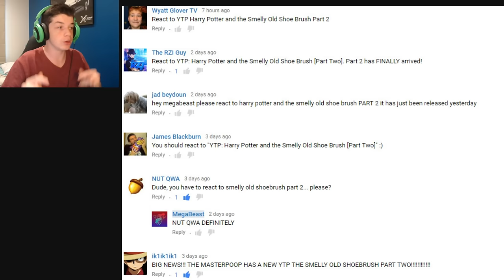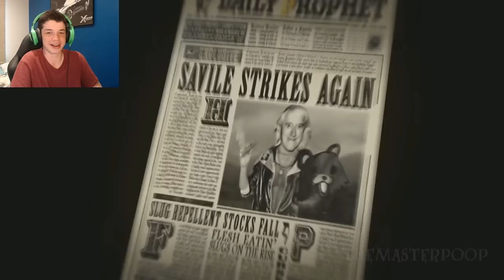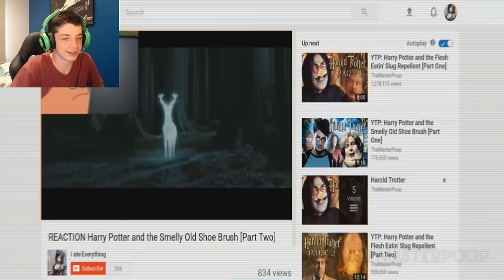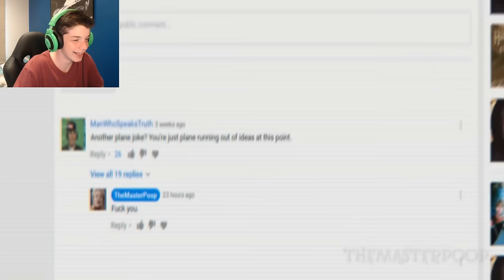Reacting to YTP: Harry Potter and The Smelly Old Shoe Brush [PART TWO]